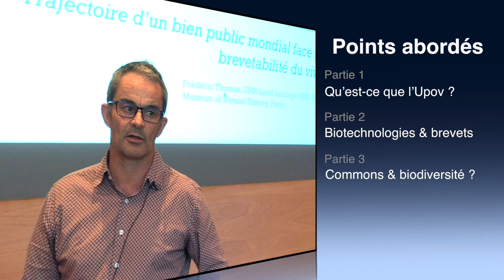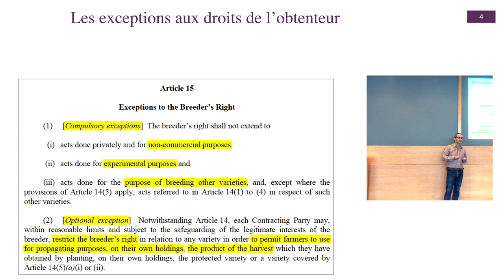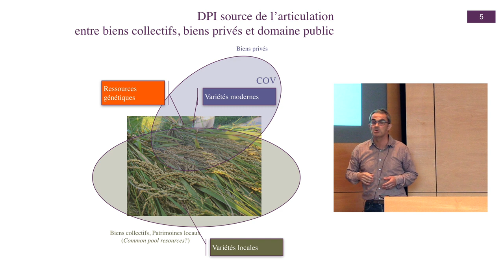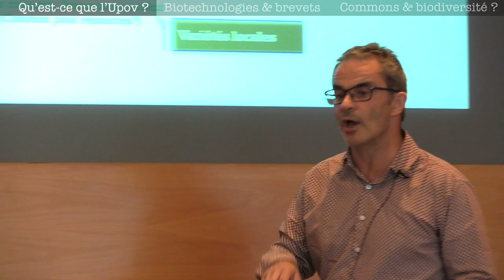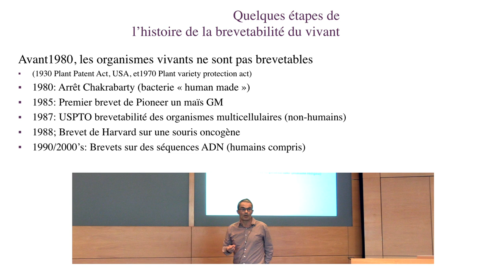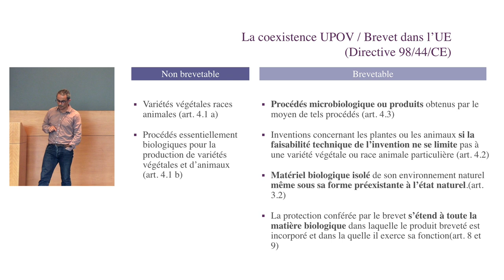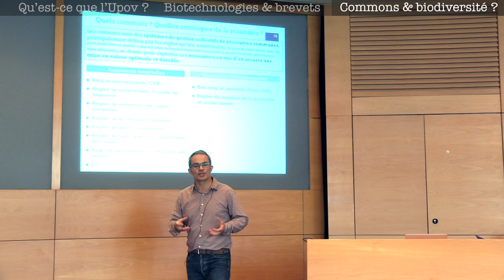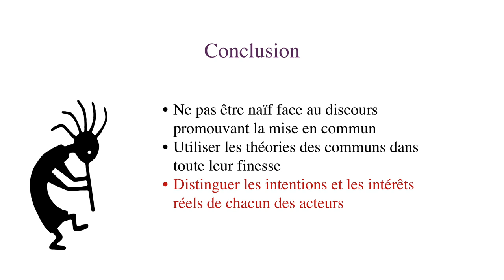Semences et variétés végétales : Un "Commun" face à la brevetabilité du vivant -- F. Thomas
"Semences & Variétés végétales : Trajectoire d’un bien public mondial face à la brevetabilité du vivant"

Conférence de Frédéric Thomas donnée le 12/06/2018 à l'Inria Grenoble dans le cadre du cycle "Comprendre et Agir" :

3:11 Qu’est-ce que l’Upov?
34:03 Biotechnologies & Brevets
52:34 Commons & Biodiversité ?

Résumé : Au cours de l’histoire du 20ème siècle, les pratiques scientifiques ont lentement fait des ressources génétiques un bien public circulant plus ou moins librement entre les communautés scientifiques et les Nations. A partir des années 1980, le recours aux brevets pour protéger les inventions biotechnologiques a considérablement bouleversé ces pratiques. Ces ressources sont de plus en plus devenues des biens marchands potentiellement appropriables par des intérêts privés. Il en résulte aujourd’hui des régimes juridiques internationaux et nationaux hésitant entre le libre accès à la ressource ou l’accès marchand contractualisé favorisant aussi l’appropriation privée mais assortie de compensations. Cette conférence présentera la confrontation mais aussi l’hybridation de ces deux philosophies politiques depuis les années 1990. On examinera aussi différents essais pour faire des ressources génétiques agricoles des "Commons" (au sens de la théorie des actions collectives de Elinor Ostrom). Les limites de ces tentatives permettront de montrer les défis à relever pour construire la gouvernance de ces ressources qui avant d’être des biens publics mondiaux (potentiellement privatisables) sont aussi des biens communs locaux.

Bio : Frédéric Thomas est chercheur à l’IRD (Viêt Nam). Il est historien des sciences et des techniques, spécialiste de la génétique, de l’amélioration des plantes et de la propriété intellectuelle sur le vivant. Ses recherches sont centrées sur l’étude des défis scientifiques, sociétaux et environnementaux que soulève l’appropriation de la biodiversité en terme de circulation des ressources génétiques, de droits des agriculteurs, d’éthique de l’environnement et de justice environnementale..

Prochaines vidéos mises en ligne :
- "Effondrements et Finance : La Finance : pyromane des effondrements ?" -- Denis Dupré (diffusion prévue début janvier 2020)
- "Pourquoi le roi Louis XVI a t-il été destitué en 1792 ? Rôle des imaginaires sociopolitiques en période de basculement" -- Sophie Wahnich (diffusion prévue en janvier 2020)